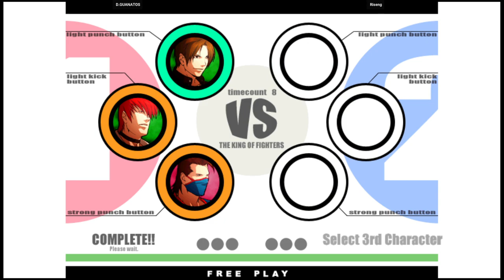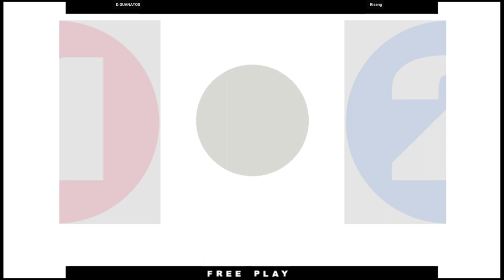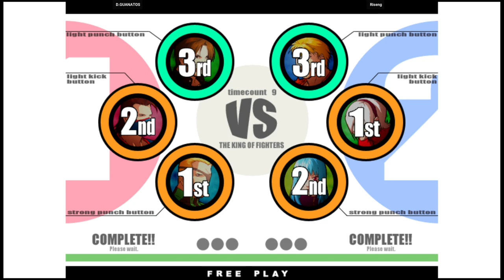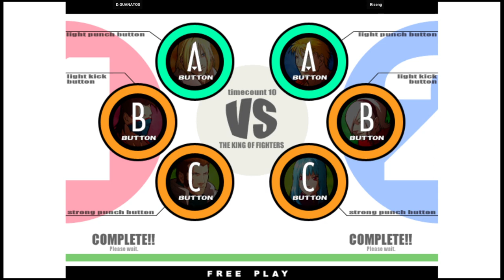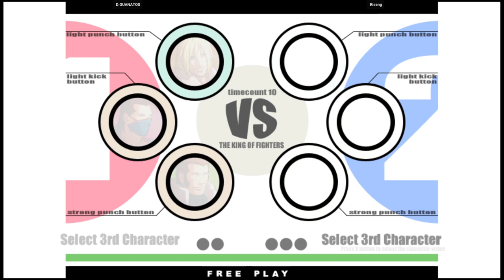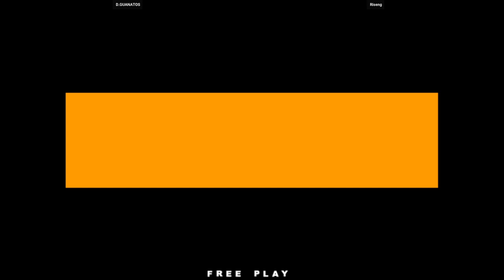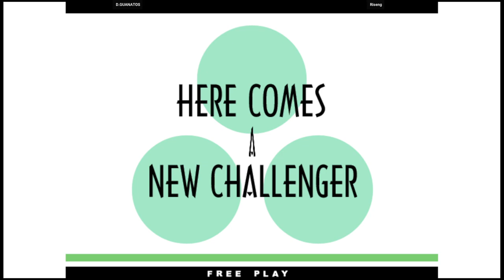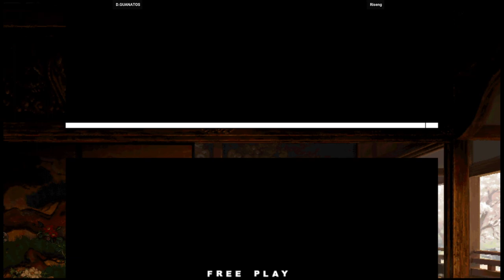KOF XI - D.GUANATOS VS Riseng | 🇺🇸🇲🇽 Fightcade2